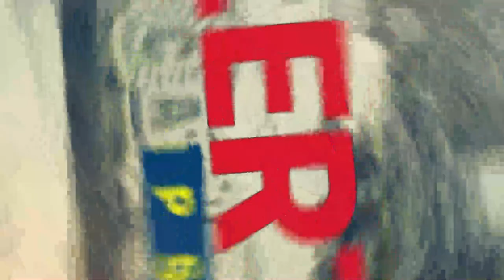Hombre sufre accidente en construcción